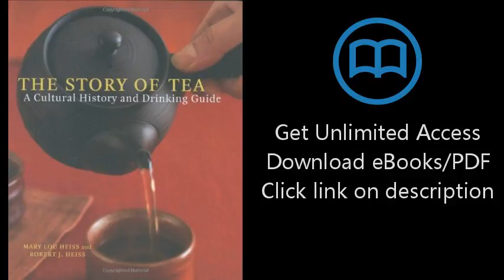Download The Story of Tea: A Cultural History and Drinking Guide PDF